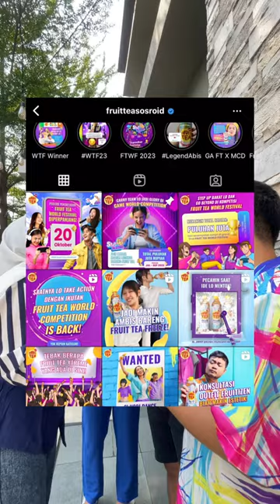Tebak Hero Mobile Legend!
Buat kamu yang hobi miringin HP buat ngegame, yuk ikutan Game World Competition di Fruit Tea World Festival, langsung cek instagram @fruitteasosroid ya! GameWorldCompetition NgeblendSensasinya